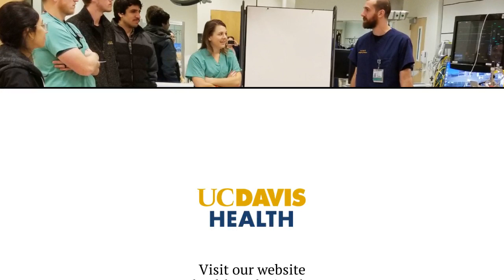Tour Our Facility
The UC Davis Health Simulation Program offers robust simulation-based education for students, residents, fellows and clinical practitioners of all disciplines.